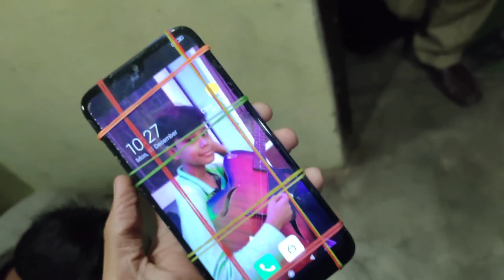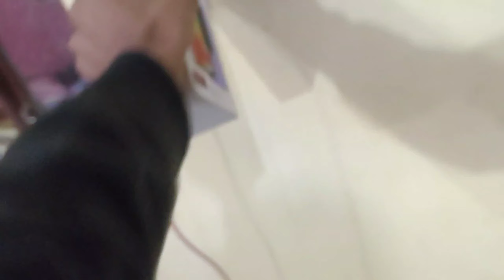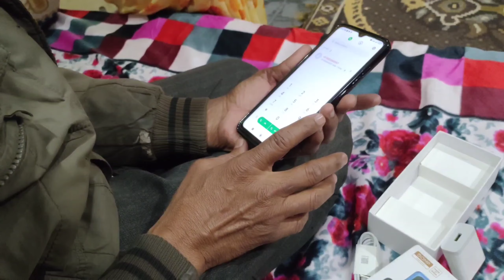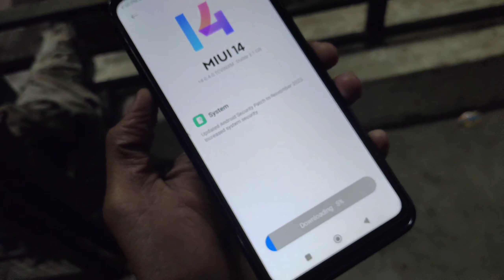Buying New Phone For Dad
Welcome to thegreeyanshuvlogs  Join us every day as we take you through the exciting and ordinary moments of our lives. From morning routines to nighttime adventures, we're here to share our daily experiences with you. Expect a daily dose of our vlogs, e.g., laughter, challenges, inspiration, and personal growth Subscribe to become a part of our everyday journey, and don't forget to hit the notification bell to stay connected with us. Let's make every day extraordinary together!"